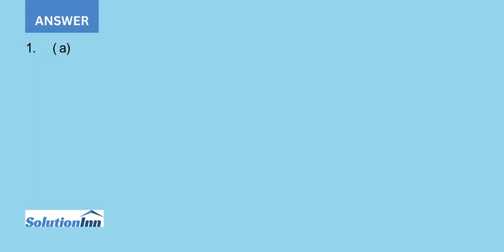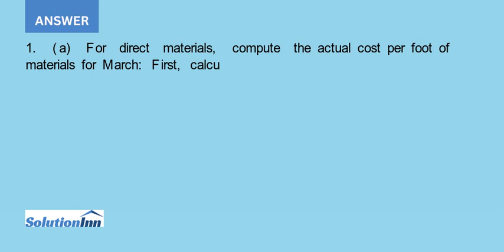Sharp Company manufactures a product for which the following standards have been set Standard Quanti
Sharp Company manufactures a product for which the following standards have been set: Standard Quantity or Hours Standard Price or Rate Standard Cost Direct materials 3 feet $ 11 per foot $ 33 Direct labor ? hours ? per hour ? During March, the company purchased direct materials ...